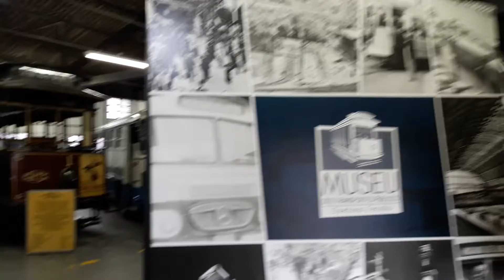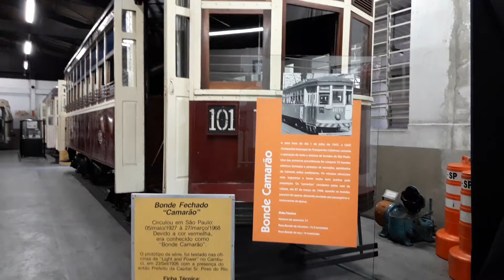ÔNIBUS ANTIGO DE SÃO PAULO : MUSEU DO TRANSPORTES PÚBLICO GAETANO FEROLLA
Museu em São Paulo

O Museu do Transporte Público Gaetano Ferolla foi inaugurado oficialmente em 20 de março de 1985 pelo prefeito da época, Mário Covas por iniciativa do ex funcionário da CMTC, Gaetano Ferolla e recebia o nome de Museu da Companhia Municipal de Transportes Coletivos.

Endereço: Av. Cruzeiro do Sul, 780 - Canindé, São Paulo - SP, 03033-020

Inauguração: março de 1985

Horário:

Horário:

quarta-feira 09:00–17:00
quinta-feira 09:00–17:00
sexta-feira  09:00–17:00
sábado 09:00–17:00
domingo 09:00–17:00
segunda-feira Encerrado
terça-feira 09:00–17:00

Cidade: São Paulo, Canindé (bairro de São Paulo)